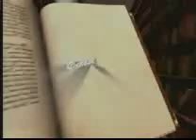En Cartagena, jóvenes con discapacidad auditiva reciben estudios de educación superior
13 jóvenes con discapacidad auditiva de los sectores más vulnerables de Cartagena se benefician con una política de inclusión que busca que los estudiantes se preparen y puedan acceder a la educación superior.